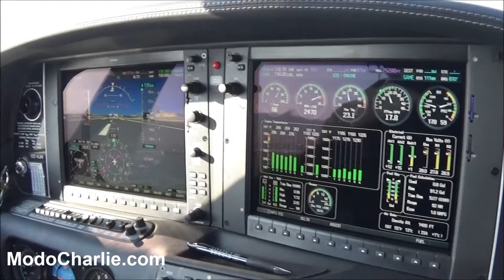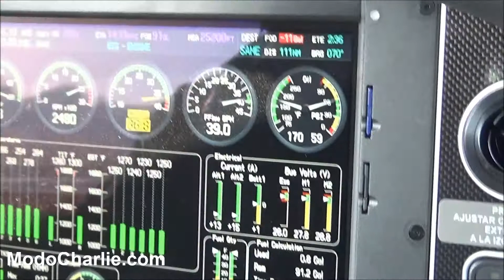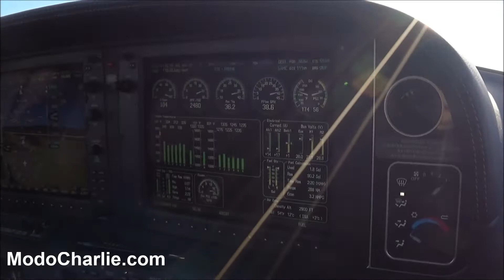Despegue de SCL en Cirrus SR22 Turbo, CC-AJM de Aerocardal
Despegue aeropuerto Arturo Merino Benítez (SCL/SCEL) de Santiago de Chile, en el Cirrus SR22 Turbo CC-AJM de Aerocardal. Pista 17L, rumbo a aeropuerto El Plumerillo, Mendoza (SAME/MDZ).